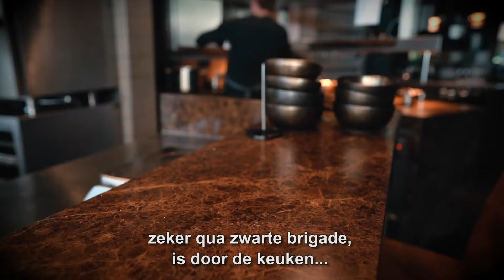Kerst voor elkaar | Het verhaal van Panny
Tijdens de feestdagen moet je er voor zorgen dat alles op rolletjes loopt. Als verlengstuk van de keuken en aanspreekpunt voor de gasten is de zwarte brigade dan minstens zo belangrijk. Panny van Leeuwen, restaurantmanager van El Puente in Eindhoven, deelt haar visie en ervaringen en benadrukt de kracht van een goede samenwerking.